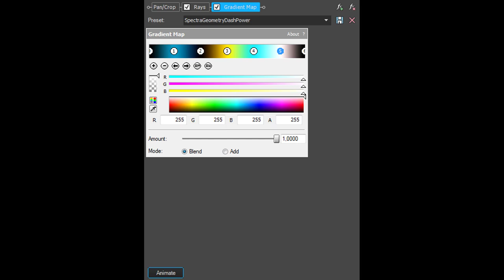How To Make SpectraGeometryDashPower